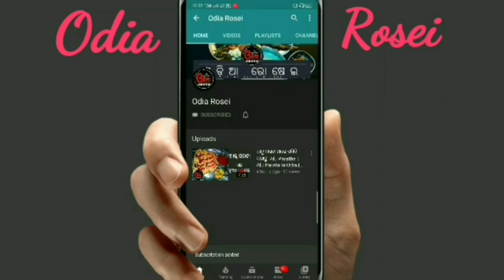Amba Khatta Bhoji Style (କଞ୍ଚା ଆମ୍ବ ଖଟା ଭୋଜି ଷ୍ଟାଇଲ) Raw Mango Recipe | Amba Khata Odia Recipe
Eehi video re ame raw mango khatta recipe ra sampurna preparation dekhiba.

13 inch Flexible Gorillapod Tripod

Keep Supporting..

swarna24
swarna_rk77